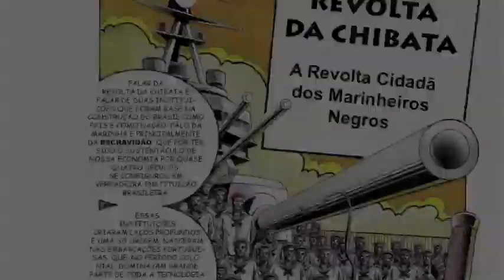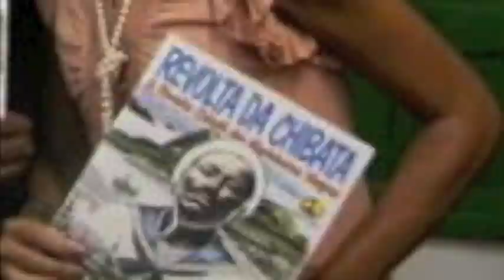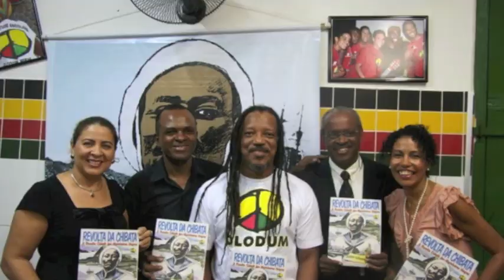O PERDÃO DE CÂNDIDO JOÃO - ( REVOLTA DA CHIBATA) Marcelo Gentil & Gerson Silva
O PERDÃO DO  CÂNDIDO JOÃO
Marcelo Gentil & Gerson Silva

Cisne branco maltratado estropiado
navega sem alegria
Humilhado, espancado a chibata
nas costas da baía
Na esquadra conviviam com chibata e grilhão
Aviltando sua alma revivia a escravidão.

Mãos Negras reluzindo no convés
estão a traçar
Destinos da Revolta da Chibata
o castigo vai  acabar
Baía da Guanabara ajoelhada
temendo o canhão
Curvada, alquebrada, estremecida
pedindo perdão.

A frota perfilada ameaçava
com a destruição
O almirante negro humildemente
concede o perdão
A grandeza e nobreza
do cândido João
Poupou a Guanabara amedrontada
da destruição
nobreza grandeza
do cândido João
Salvou a capital republicana
da demolição.

Olodum mirim
dedica assim
Todo seu carinho
Cantando a Revolta da Chibata
Encanta o Pelourinho